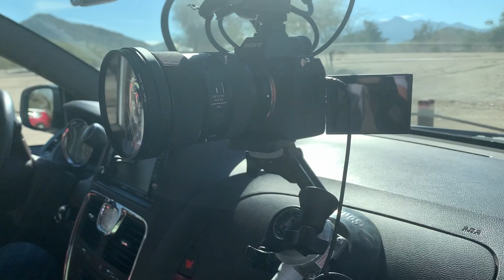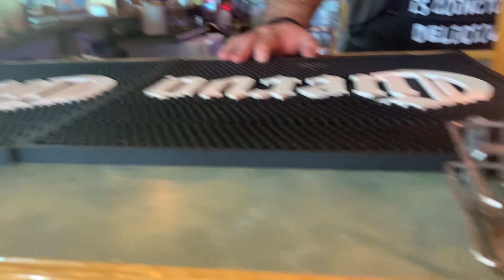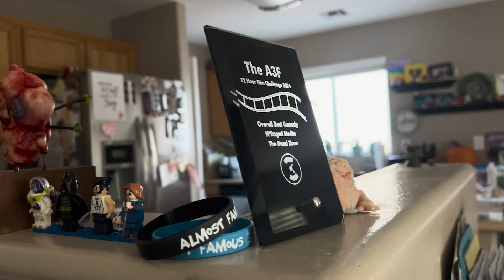Making of The Dead Zone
A candid behind the scenes look at how we produced a short film in 72 hours.